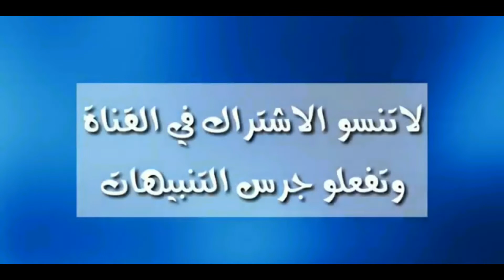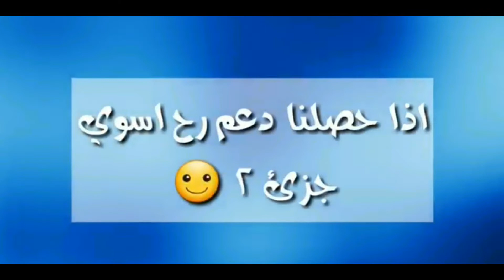فرق بين عرضة زوينة وعرضة خايبة